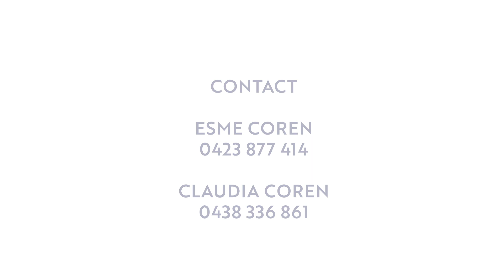18 Mei Lynn Way, Taranganba - For Sale with Esme & Claudia Coren - Yeppoon Real Estate